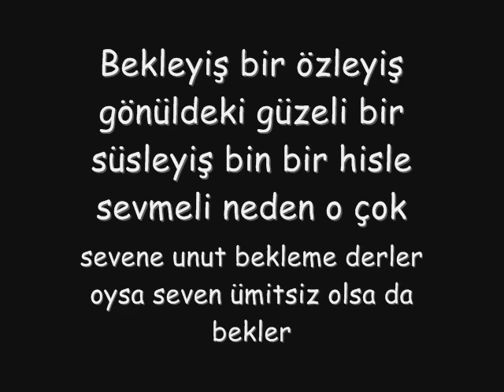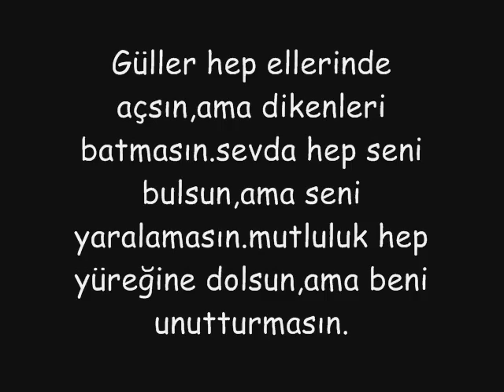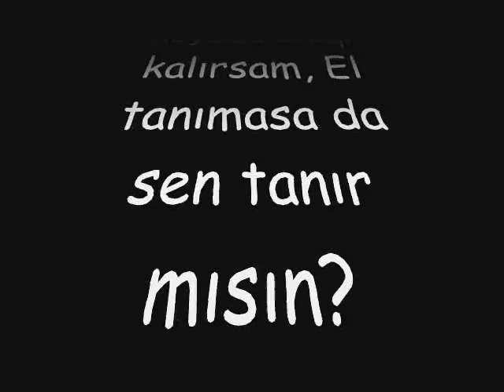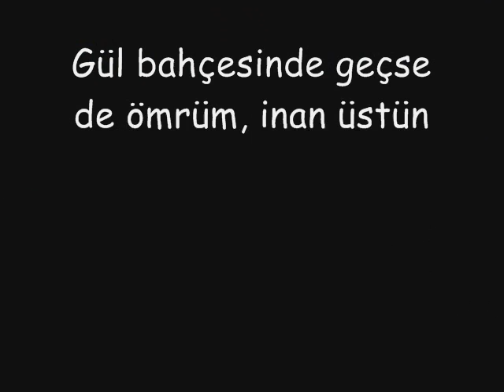anlamsiz ask (SONUM OLDUN)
SonuM oldun yusuf tomakin